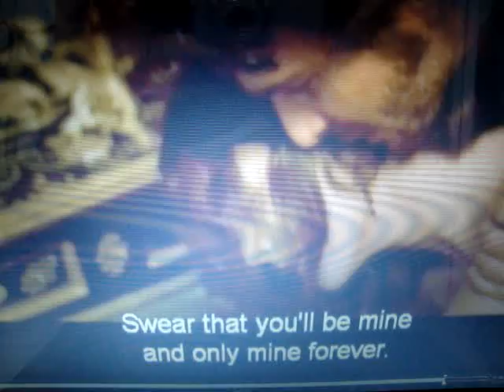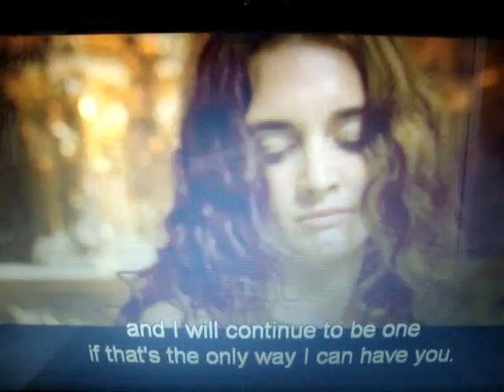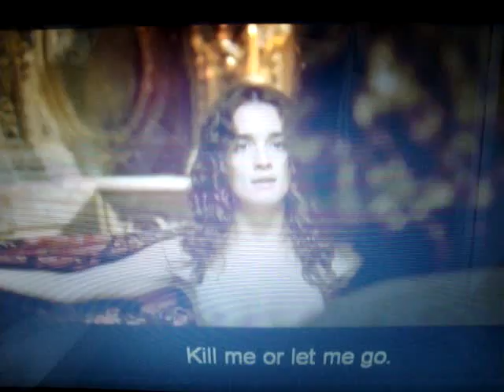Carme por Paz Vega (ultima escena)